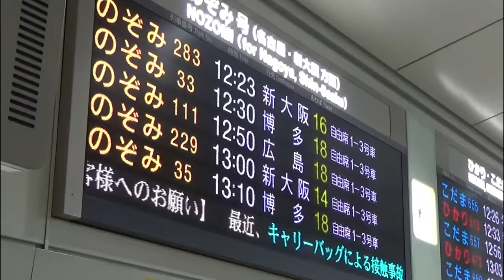【完乗の旅♯24】計画立てずに２３００㎞！関西・北陸ぐるっと一周！ 其の一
計画も見積もりもせずに旅行行ったらこうなりますよという旅行動画ですｗ

改めてこんばんは、仙台撮り鉄です！
今回から新企画！完乗の旅、関西・北陸編をうｐしていきます！
行先は当てずっぽうです。ホテルなんて確保していません。
すべてはクイズにかかっています。

（とはいえどね、ある程度の行先は把握していますよ、一応ねｗ）